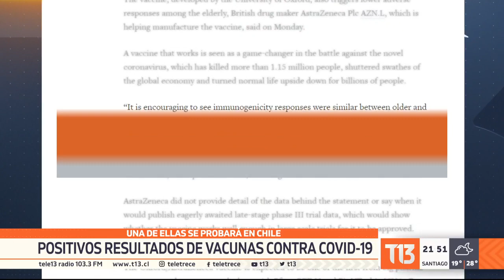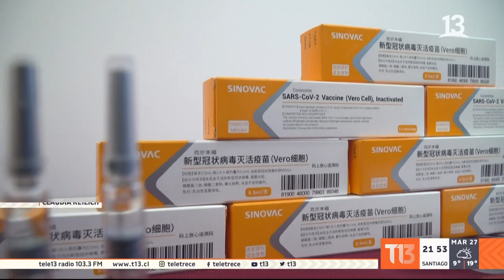Positivos resultados de vacunas contra el COVID-19: Una de ellas se probará en Chile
Las vacunas que se están desarrollando en Reino Unido y China arrojaron prometedores resultados, incluso en los adultos mayores. Una de ellas será testeada en Chile.